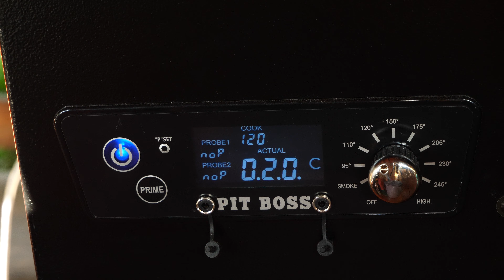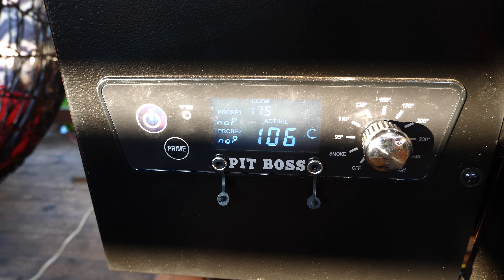Ořezávané kuřecí v peletovém grilu #98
Přátelé, kamarádi, dnes mám pro Vás jeden z mých dalších pokusů, které dopadly tak, že bych Vám výsledek chtěl ukázat.
Recept relativně rychlý s minimem surovin, ale nakrmíte s ním mnoho hladových krků a to opakovaně, protože se dá ořezávat vícekrát. Maso můžete podávat v tortile jako ja, jako burger, s hranolkama, nebo jen tak s chlebem... Záleží na Vás co si zvolíte.

Princip receptu je jednoduchý, vychází z přípravy klasického gyrosu - kebabu, kde se naskládá maso na sebe a následně se v grilu okrajuje. Jediným rozdílem je,  že se tady přidává i cibule, slanina a omáčka, takže celek pak působí více šťavnatěji a různorodě, protože okrojíte vyladěnou slaninu nebo naloženou opečenou cibulku. Výhodou je i to, že kladené vrstvy chrání slaninu i cibuli proti spálení a udržují teplotu, takže se cibule tepelně upraví ale nespálí.

Užijte si to ;)

Klidně mi napište, jestli máte nějaký podobný recept, rád ho vyzkouším.
Díky i za nějaký ten follow na sockách, i když na ty každý prdíte :(